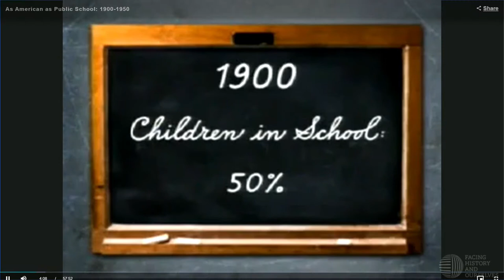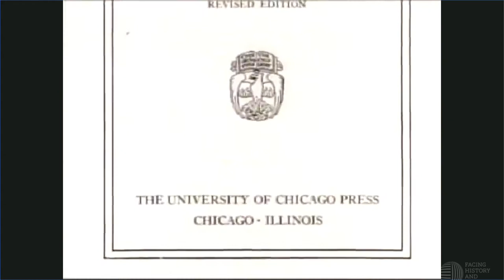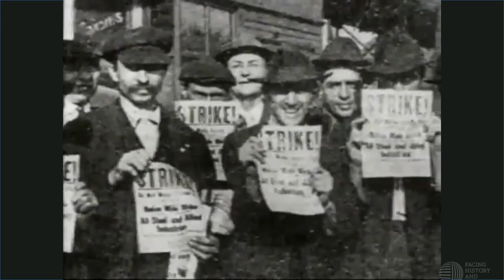Progressive Movement in Education